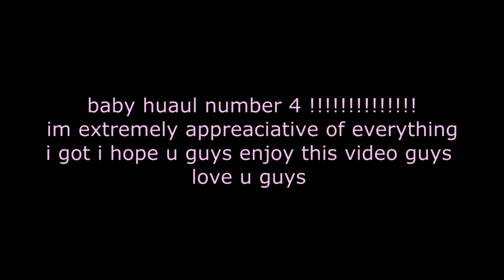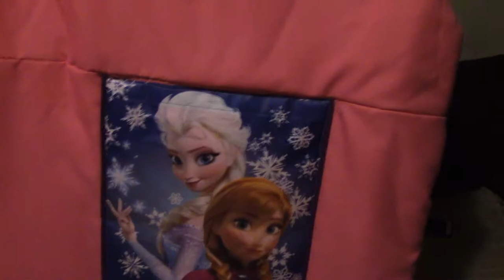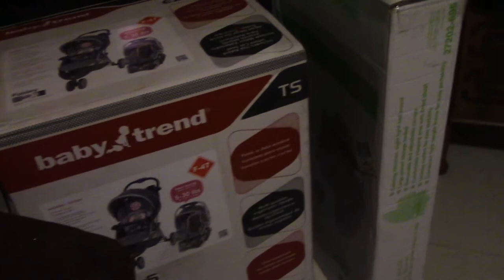baby haul number 4 !!!!!!!!!!!!!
hey guys here is the last baby haul for mackenzie i do hope u guys enjoy it  love u lovers